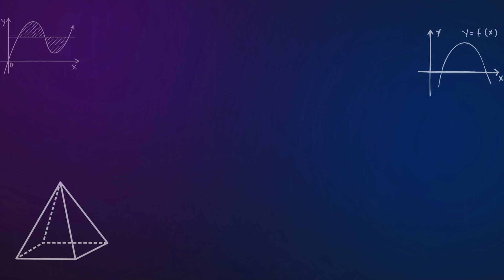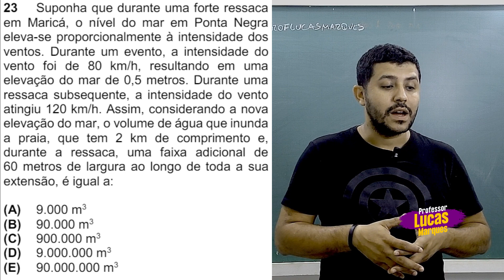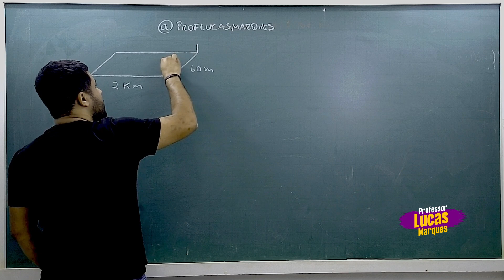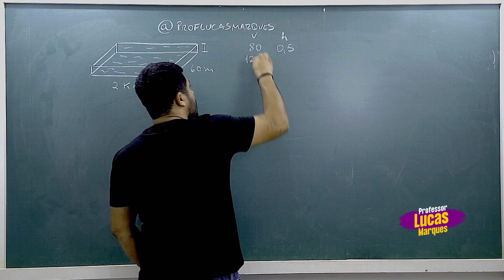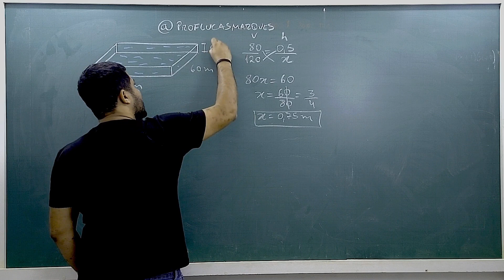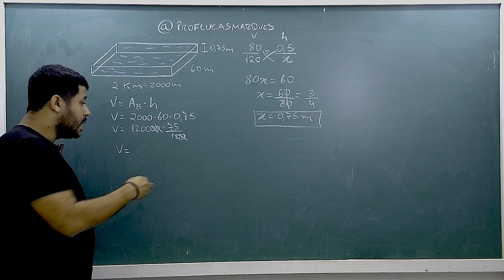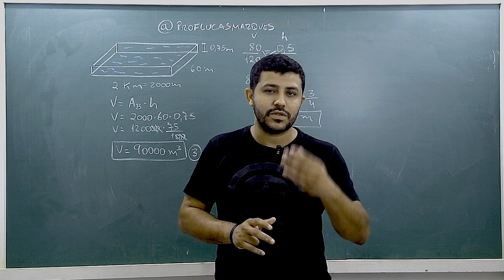Correção Prova Docente I Matemática Concurso de Maricá 2024 - Questão 23 | Volume e regra de três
Suponha que durante uma forte ressaca em Maricá, o nível do mar em Ponta Negra eleva-se proporcionalmente à intensidade dos ventos. Durante um evento, a intensidade do vento foi de 80 km/h, resultando em uma elevação do mar de 0,5 metros. Durante uma ressaca subsequente, a intensidade do vento atingiu 120 km/h. Assim, considerando a nova elevação do mar, o volume de água que inunda a praia, que tem 2 km de comprimento e, durante a ressaca, uma faixa adicional de
60 metros de largura ao longo de toda a sua extensão, é igual a:
(A) 9.000 m³
(B) 90.000 m³
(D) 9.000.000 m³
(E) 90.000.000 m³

Se você quiser ser aprovado em concurso público e destravar a matemática, acesse o link e comece a se preparar com a gente.